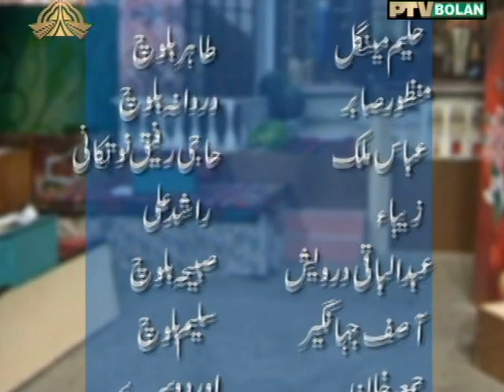Balochi drama Gengaal chowke EP-6